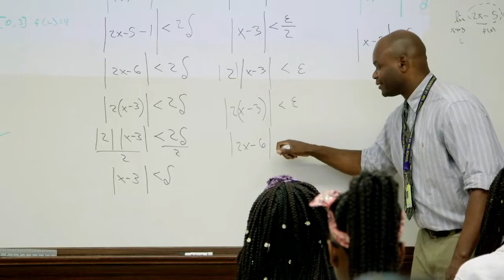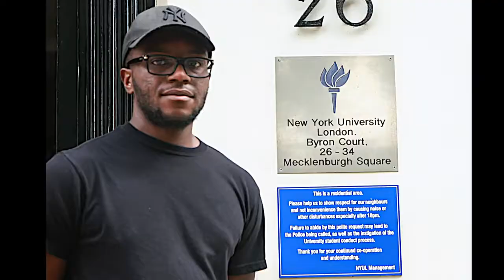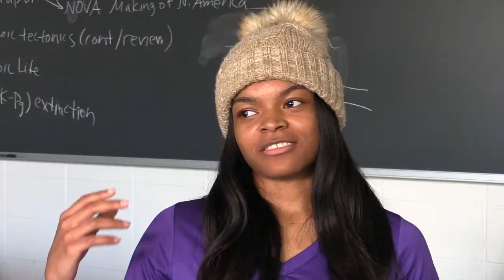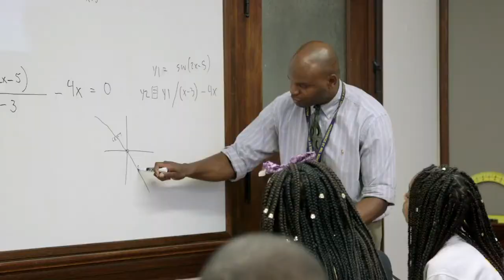Make the Difference with Providence St. Mel